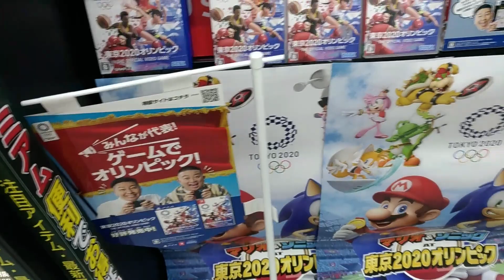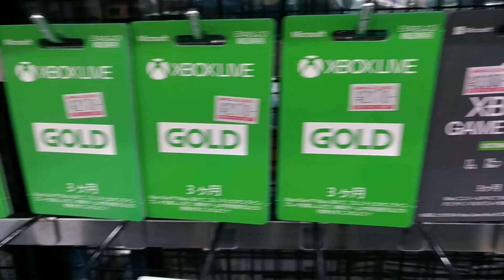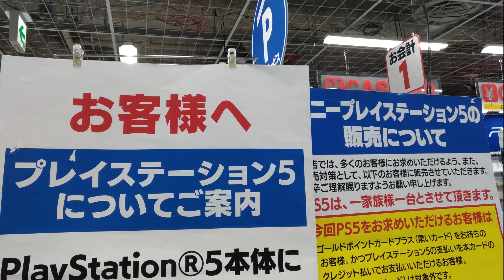【プレステ5】PS5ヨドバシ梅田在庫？7月22日売っている？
PS5販売している？大阪ヨドバシ梅田で。2021年7月22日プレステ5を
チェックしてきました。ヨドバシといえば、PS5限定発売している？
ヨドバシのクレジットカードで。店頭販売は？プレステ5は・・・・